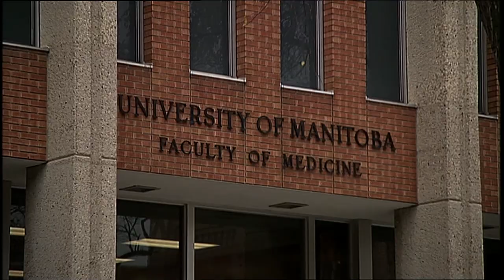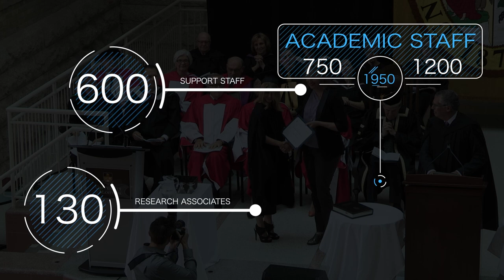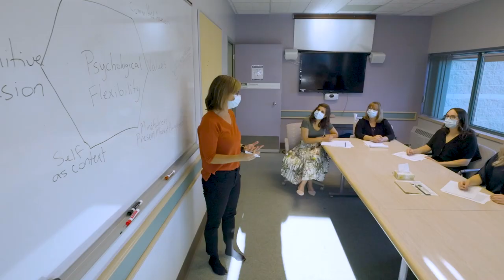Postgraduate Medical Education (PGME) Max Rady College of Medicine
Through our postgraduate training opportunities we strive to educate and inspire medical professionals and clinician-scientists by cultivating social responsibility, lifelong learning and delivery of high-quality patient care; and to be a national and global leader in research excellence, knowledge translation and innovation.